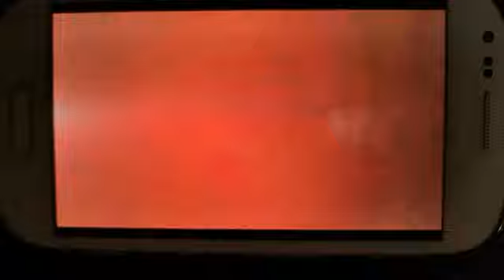15 February 2020